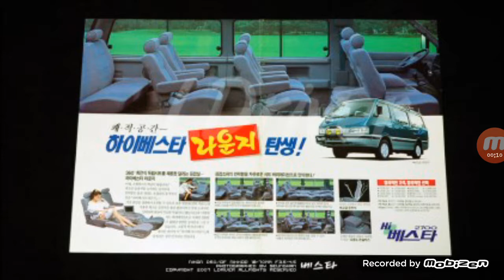2002년 - 기아 하이 베스타 2700